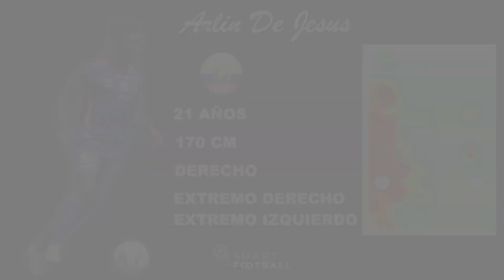ARLIN DE JESUS